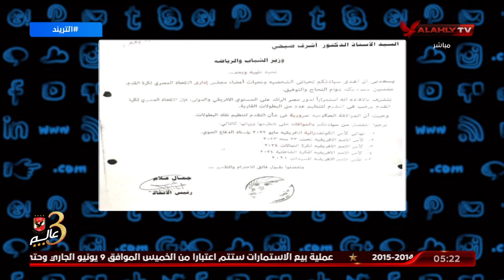التحقيق في ملف نهائي دوري الابطال قد يكشف حدوث تقصير أو وجود تنسيق لعدم طلب تنظيم النهائي